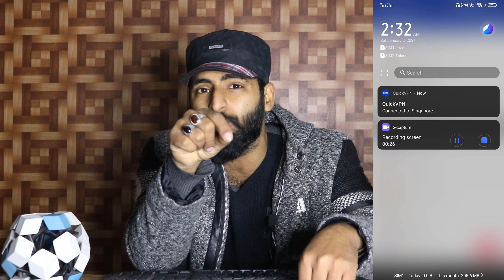Best VPN For PUBG Asia Server | Fix High Ping Problem in PUBG Mobile (100% Working)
best vpn for pubg asia server. In this video, i will teach you how to Fix High Ping Problem in PUBG Mobile. if you don't know how to reduce ping in pubg mobile asia server. Then don't worry because this video is for you.
I Covered these points in the video:
best vpn for pubg asia server
how to reduce ping in pubg mobile asia server
pubg ping reducer vpn
pubg lag fix
fix pubg lag